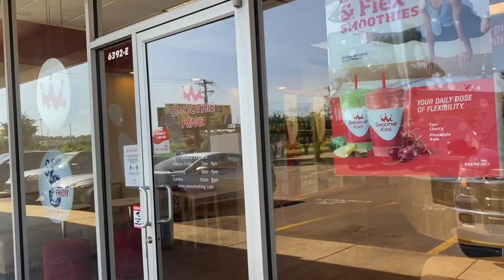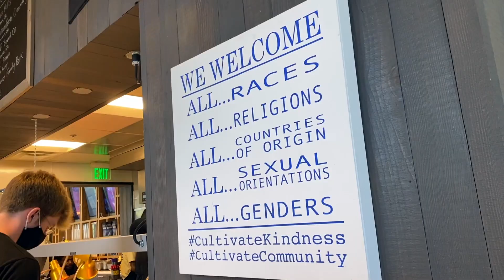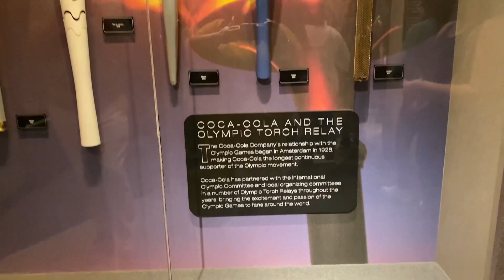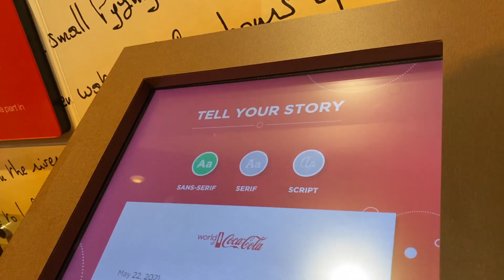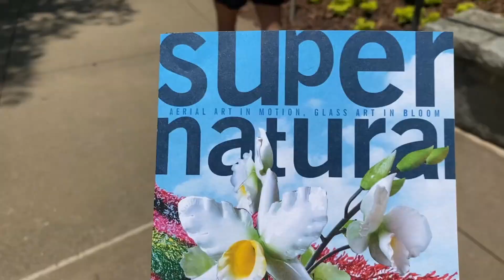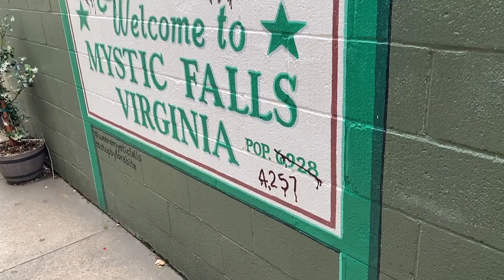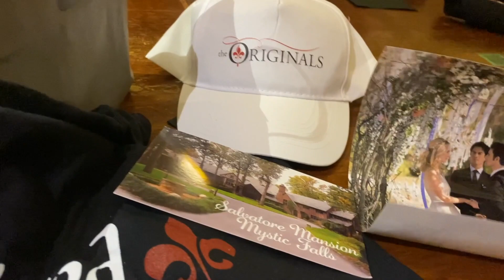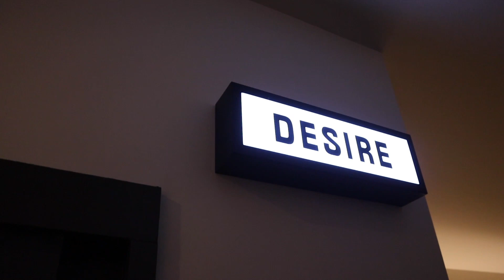Atlanta Road Trip! | Travel Vlog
HI! I'm finally back posting videos again! I went to Atlanta a few weeks ago so I thought I would vlog for you guys! I have so many videos already filmed and planned so I am insanely excited for this new chapter with my youtube channel! I plan on posting at least once a week on Friday's! If you read this let me know what kind of videos you would like to see in the future!